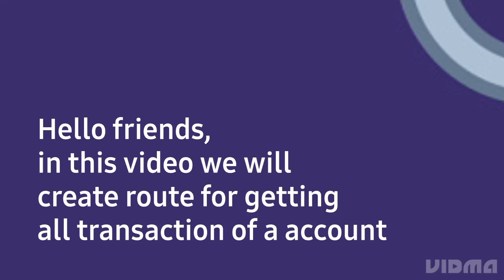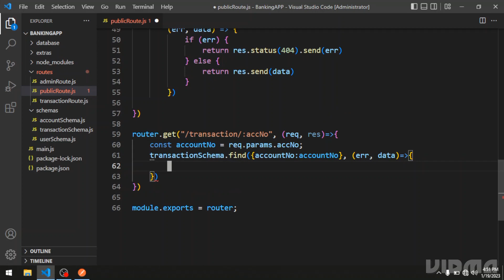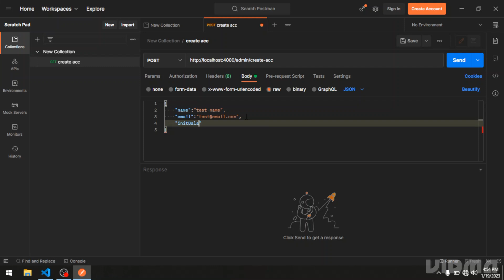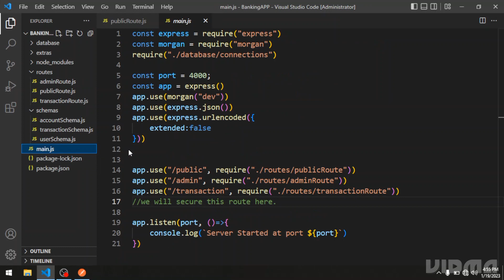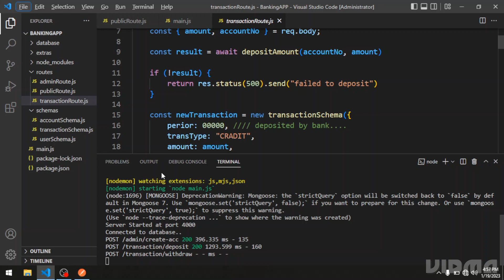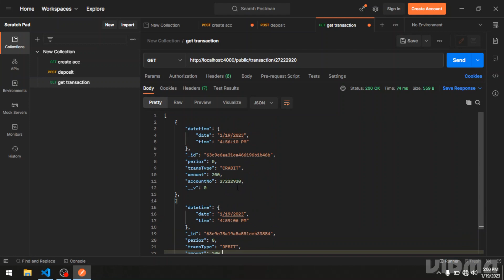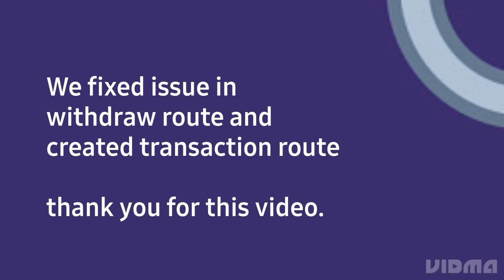Full stack application | creating server with node.js | express mongodb react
Full stack Application | node.js project | express mongodb react
Creating server in nodejs

this is first video of mern stack project playlist, in this project we are making a banking app from scratch. we are using expressjs for back-end, reactjs for front-end, and mongodb as database
in this video we are creating node.js project from scratch.

Timestamp